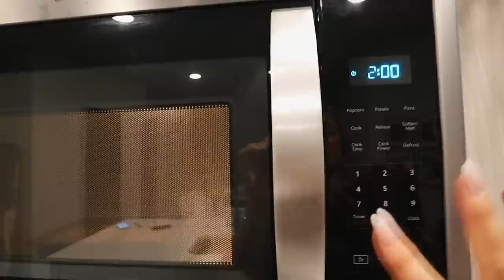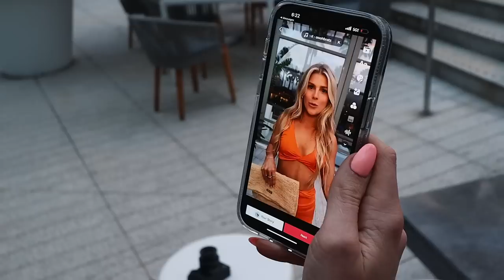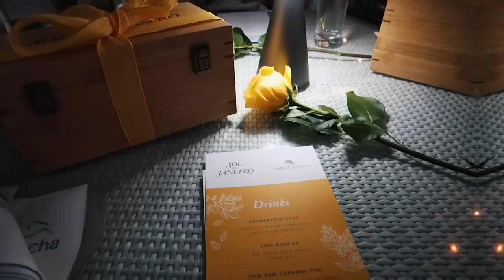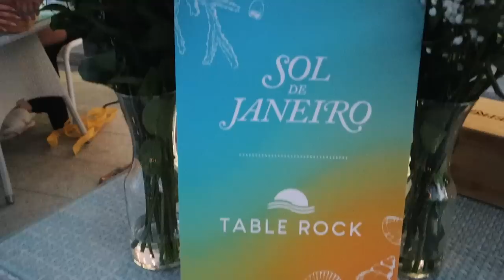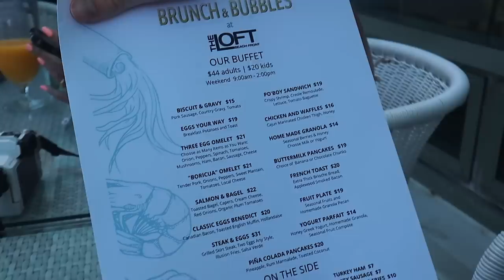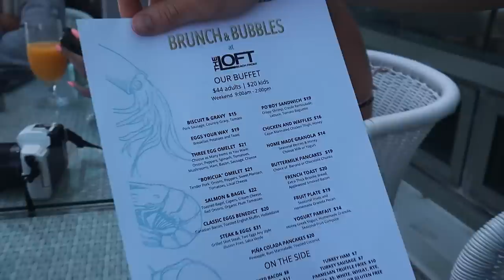PUERTO RICO VLOG: salsa dancing w/ my girls, the beach, rum mixology, best coffee ever + more !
alo pink bra
lululemon black align shorts
free people black tank top
free people white dress
princess polly white dress
skims black longsleeve shirt
free people cream knit skirt set

xoxo,
Gretchen